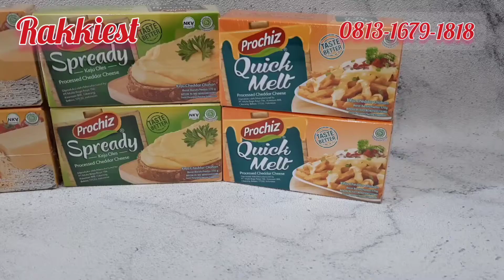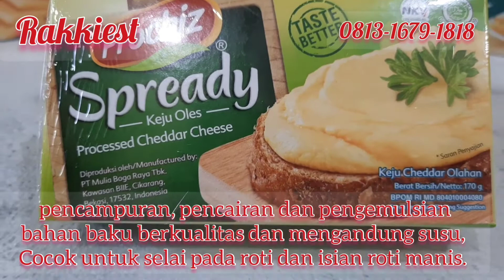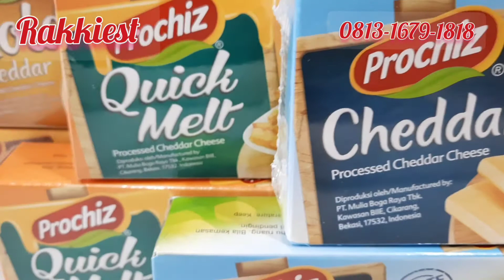jenis jenis Keju, WA/ , Keju PROCHIZ Toko Bahan Kue Lamongan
Toko Bahan Kue Rakkiest

Tahukah kalian di Lamongan telah buka toko bahan kue?

ToBaKu kami menawarkan FREE ONGKIR untuk radius 5 km guna memudahkan anda yang sedang sibuk menerima pesanan dan kehabisan bahan baku dan menyediakan berbagai macam peralatan untuk membuat kue harga murah, kualitas terjamin, pelayanan baik.

Produk Produk ToBaKu :
keju prochiz quick melt,
keju prochiz gold cheddar,
keju prochiz cheddar,
keju meg serbaguna,
keju prochiz spready,
keju prochiz slice,
keju whinchez,
keju topchezz,
keju 2 kg,
keju 250g,
keju mozarella,
keju parmesan,
keju kraft cheddar,
keju kraft martabak,
anchor cream chese,
keju kraft chese filing,
harga keju prochiz
merk keju yang bagus,
jenis jenis keju,
harga keju prochiz murah,

Store: JL. Sumargo, Perumahan Planet Green Sumargo Ruko No.02
(SAMPING ASRMA HAJI)